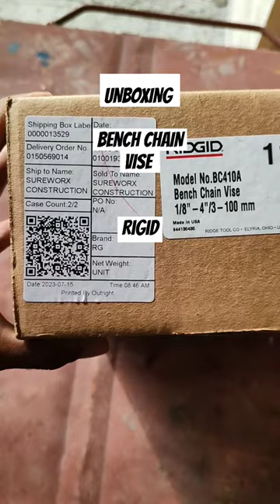Unboxing Bench Chain Vise | RIGID